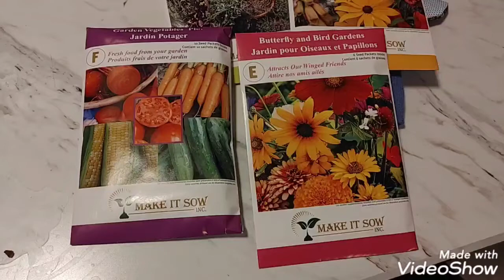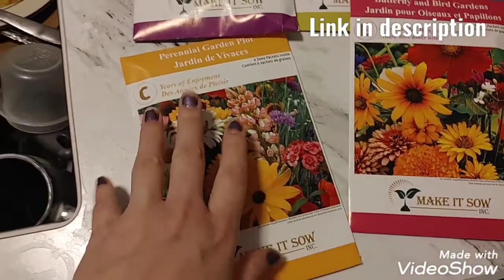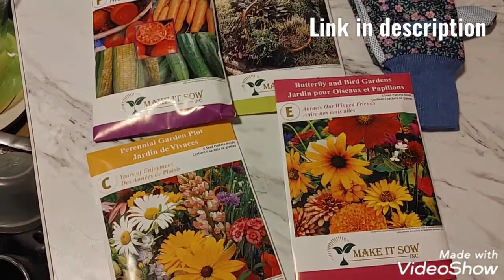Scout Seeds Fundraiser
select Group/Troop

"1st Stonewall Cub Scouts" or a troop close to your home

Attribute a sale to a youth: Zack Attack or a Cub. Beaver or Scout you know.

Order dead line March 31st 2022

redit

influencer